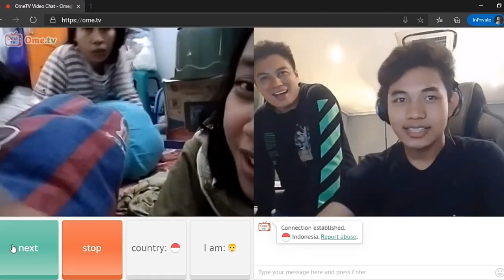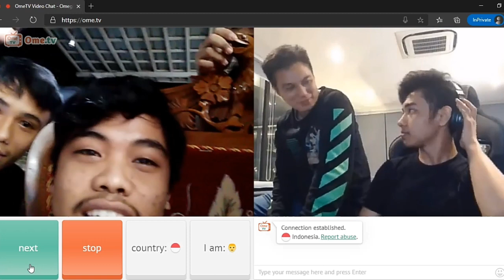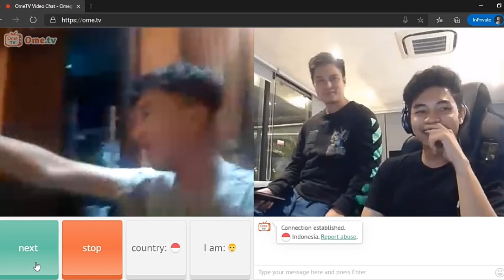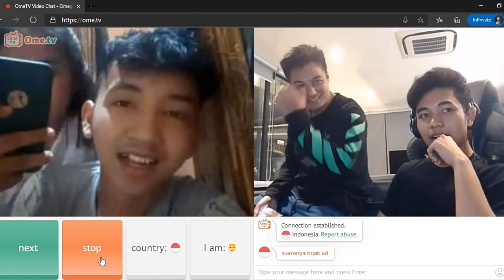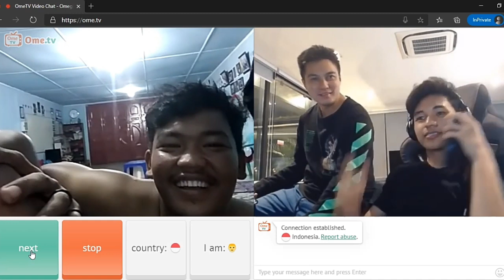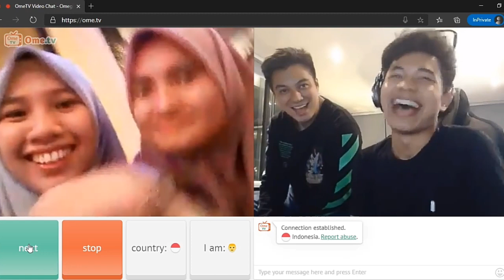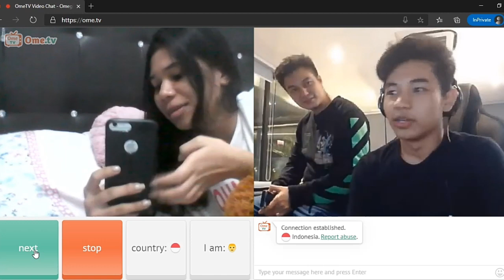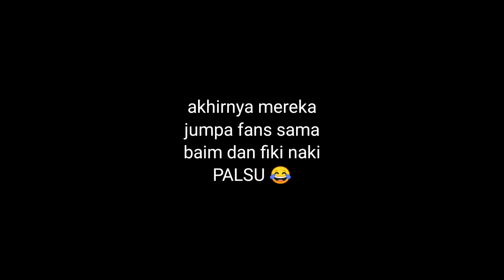PRANK OME TV - BAIM WONG DAN FIKI NAKI JUMPA FANS DI OME TV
Hello teman-teman, kali ini saya membuat video prank lagi  di ome tv dan saya menggunakan videonya baim wong sama fiki naki untuk ngeprank jumpa fans di ome tv, mau keseruannya?, silahkan di tonton video ini sampai habis

Jangan lupa untuk selalu suport channel ini dengan cara klik tombol like, koment, share dan SUBSCRIBE serta nyalakan loncengnya, agar teman-taman selalu mendapatkan video-video terbaru dari saya, dan apabila video ini bermanfaat silahkan di share. Dan bagi teman-teman yang telah menonton video ini saya ucapkan banyak terima kasih.

prank fiki naki ome tv
prank ome tv fiki naki
prank baim wong ome tv
prank ome tv baim wong
baim wong fiki naki ome tv
prank lucu ome tv
prank ngakak ome tv
prank warga ome tv
warga ome tv
warga 62 ome tv
prank ome tv indonesia
prank ome tv luar negeri
prank ome tv internasional
prank ome tv rusia
ome tv 2021
ome tv terbaru
prank ome tv terbaru 2021
prank ketemu fiki naki di ome tv
prank ketemu baim wong ome tv
jumpa fans ome tv
Fiki Naki
Baim Wong
tingkah laku warga ome tv
kelakuan warga ome tv
reaksi warga ome tv
pranks ome tv
ome tv
raja prank ome tv
ome tv server indonesia
ome tv server luar negeri
ome tv server internasional
ome tv serv rusia
vpn ome tv
vpn ome tv rusia
Awal Hinur
awal hinur